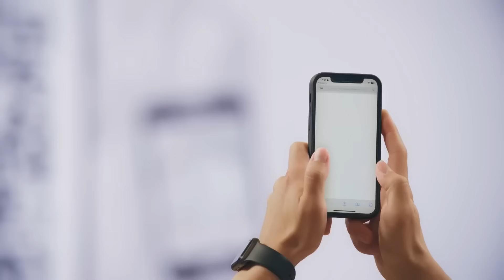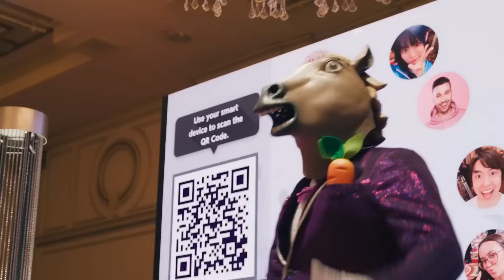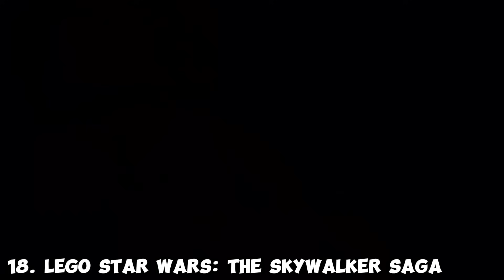Los 30 Mejores juegos de Nintendo Switch que debes tener.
⭐ Descuento del 5% con el código ZZ-RAY-BACON en productos de Elgato

Descubre conmigo todo sobre Nintendo Switch: desde análisis hasta unboxings, pasando por guías completas, secretos, trucos y gameplays de tus juegos y consolas favoritas.

Canal dedicado a juegos, accesorios, consolas de Nintendo Switch en español (también doblado en inglés) y otras experiencias de entretenimiento 🥰